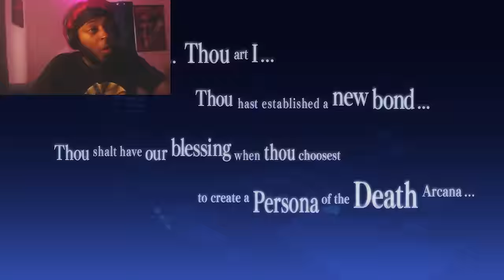TAKEBA FINALLY LOCKING IN!! | Persona 3 Reload